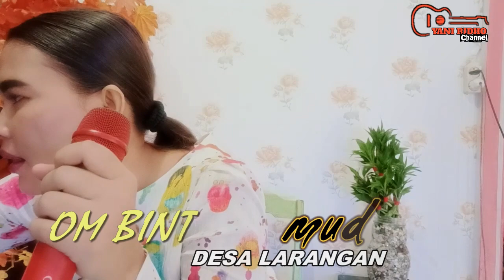TEMBANG PANTURA PERMINTAAN MAMAE SYIFA ( BOS WALPAPER DEPOK ) YANI RIDHO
YANI RIDHO
penyanyi_pantura
managemen ORKES MUSIK
OM.BINTARA MUDA
Alamat desa Larangan kec. LOHBENER Kb. INDRAMAYU
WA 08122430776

Terimakasih yang sudah berlangganan subscribe YANI RIDHO CHANNEL, tak lupa hatur nuhun sanget buat sedulur yg ada di indonesia,taiwan, hongkong, malaysia, korea, singapura, kuwait dan timur tengah semuanya yang sudah nonton dan mampir di "yani ridho channel" , jika belum subscribe silahkan :
yani ridho channel.
yani ridho official.